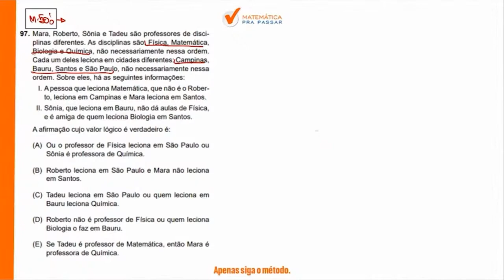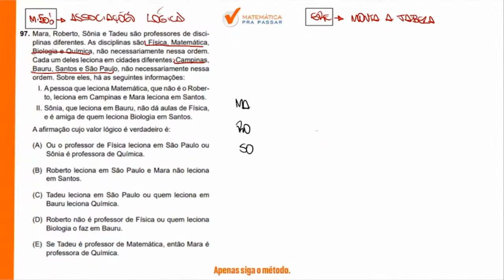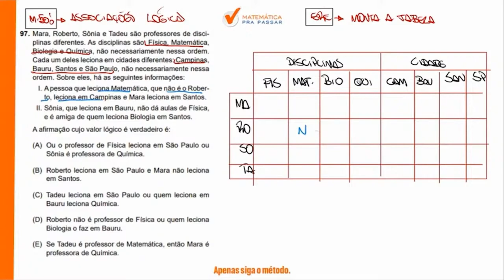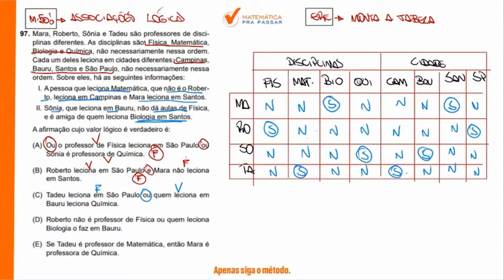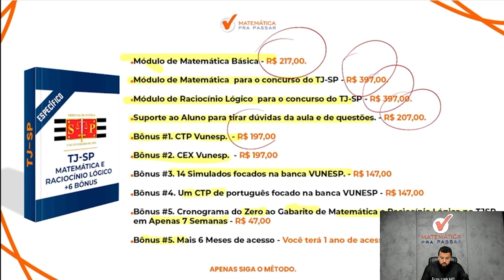Raciocínio Lógico para TJ SP | Não erre mais Associações lógicas